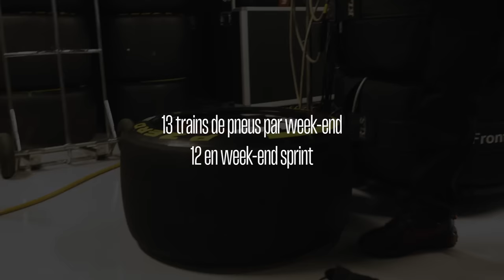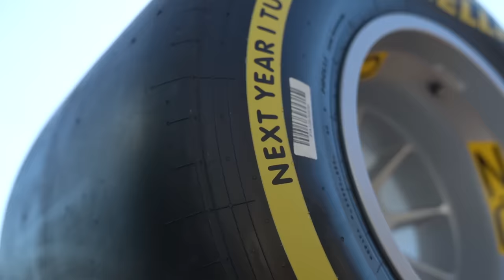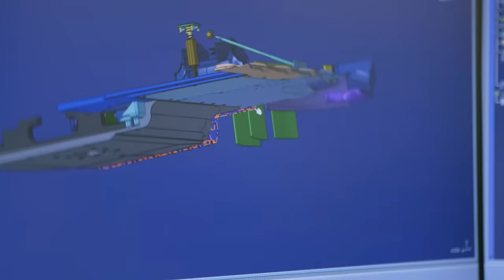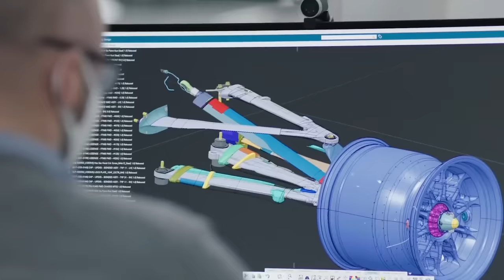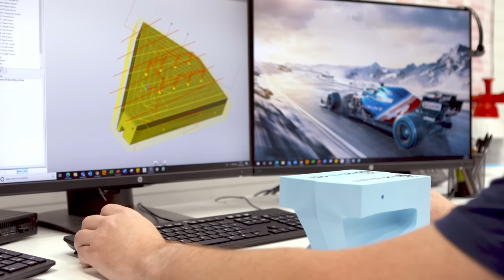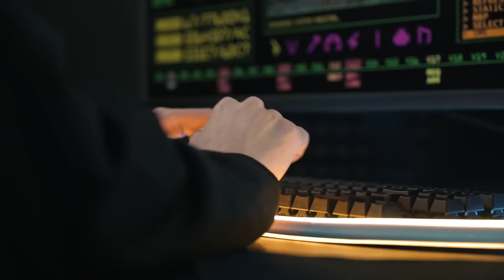2 SAISONS FOLLES EN F1 ARRIVENT… ?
La nouvelle saison 2024 approche à grands pas et alors qu'on est en pleine semaine de reveal des monoplaces, il est temps de voir ce qui change dans le règlement pour 2024.

Introduction : 00:00
Publicité : 00:46
Des "petits" changements : 02:08
Stabilité = Convergence : 04:30
Pourquoi changer ? : 07:41
En attendant 2026 : 10:52